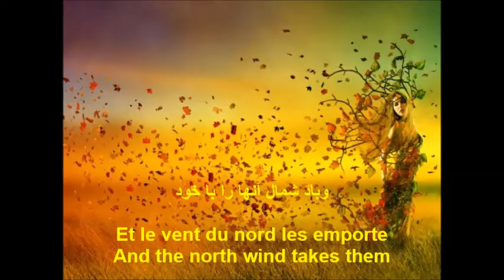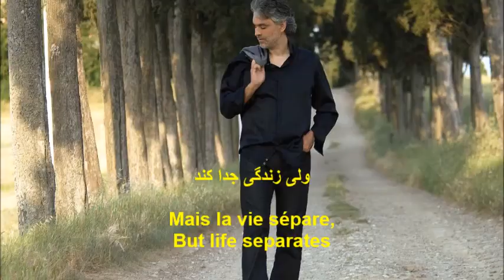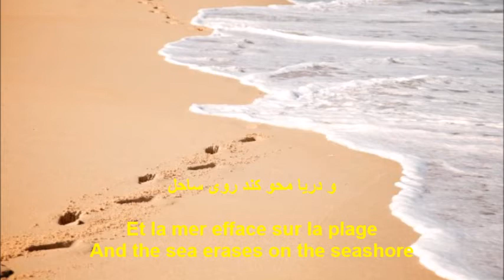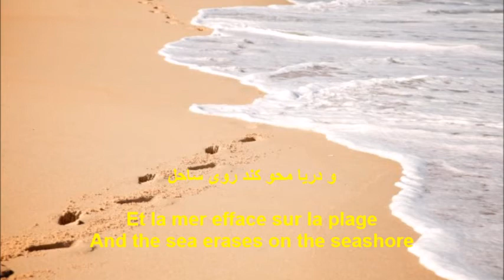ANDREA BOCELLI - BARGHAYE KHAZAN - برگهای خزان - PERSIAN AUTUMN LEAVES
Arrangement: David Foster
Translations, Persian lyrics & cover: Cyrus Marvy